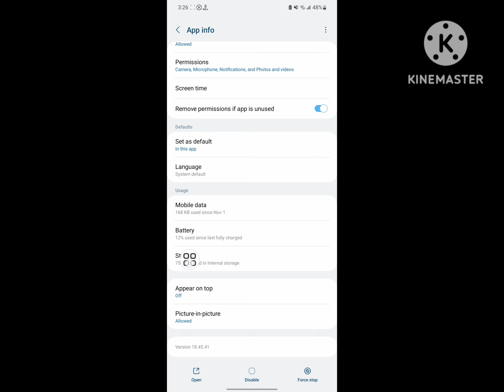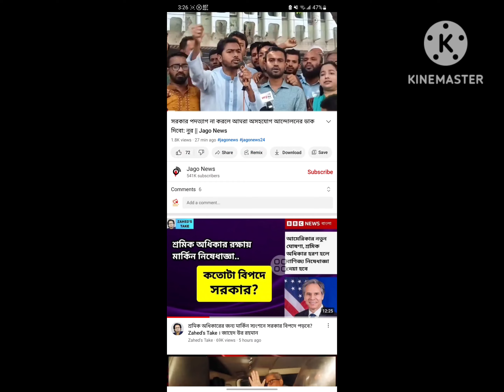Fix youtube video not playing something went wrong 2023 | youtube video not playing in mobile